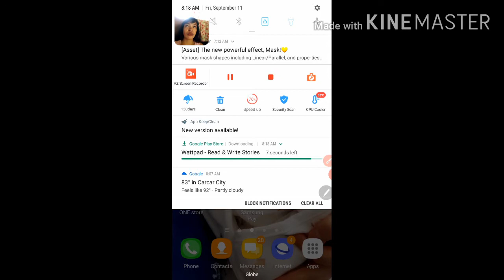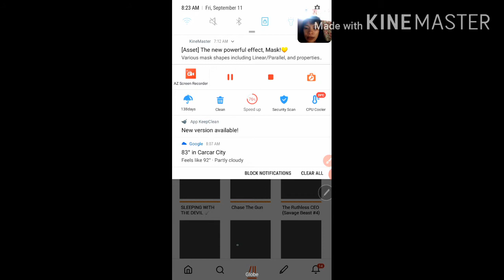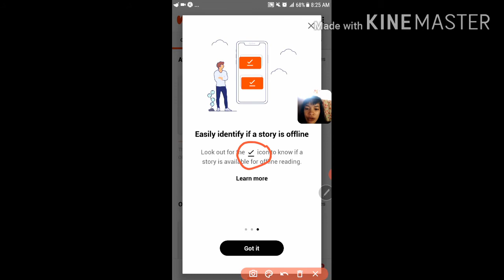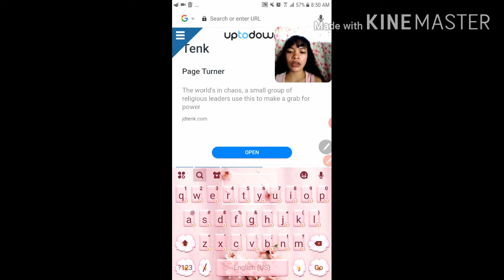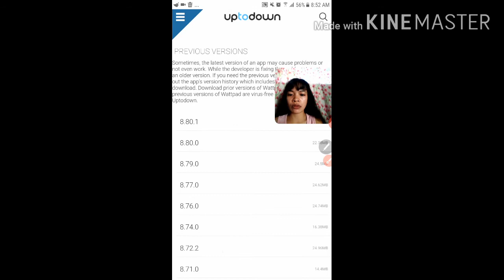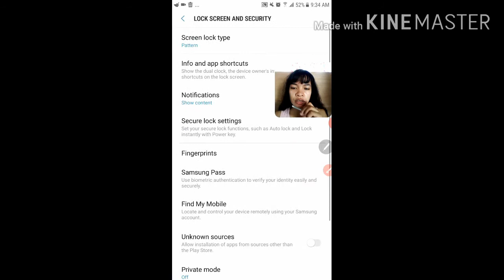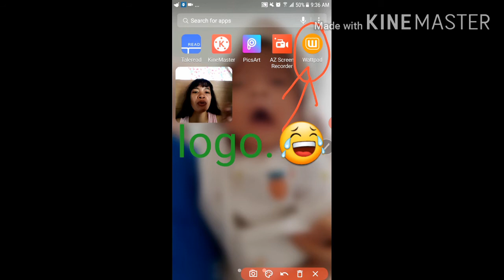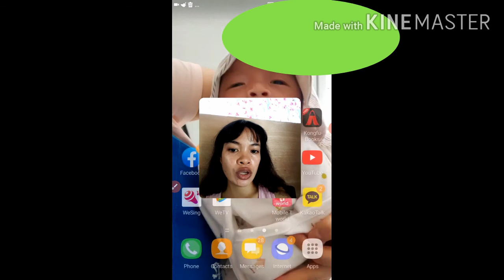Installing Wattpad old version || new to old wattpad version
paano?watch the above video↑

Having problem because of the new version of wattpad app? WE can work with that. .